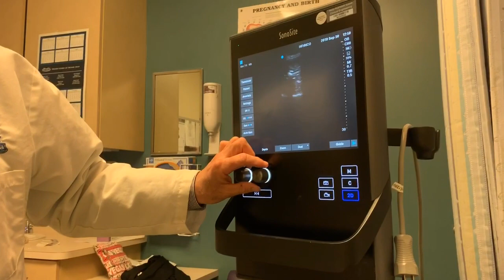MY FIRST ULTRASOUND AT 8 WEEKS 👶🏽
PUMPKIN GANG ❤️